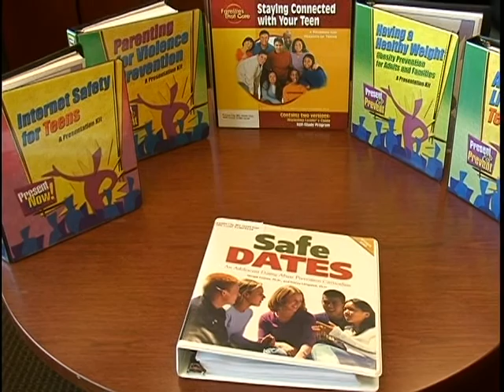Intentional Injury Prevention presentations in Kansas City, Mo.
Filmed and edited at the City of Kansas City, Mo., Health Department for the 2/25/11 episode of the City Cable Channel 2 show, "The Weekly Report". Guest speaker is Kim Wilson, Intentional Injury Prevention Program Manager and educator. Other speaker is Jeff Hershberger, and photog is Bill Snook.